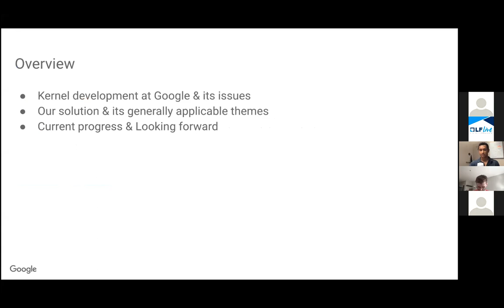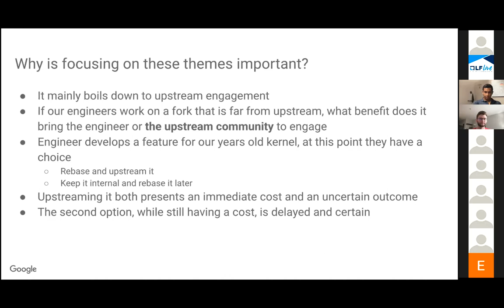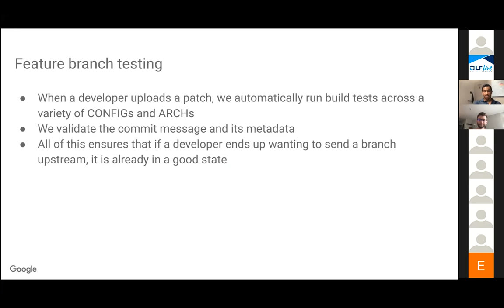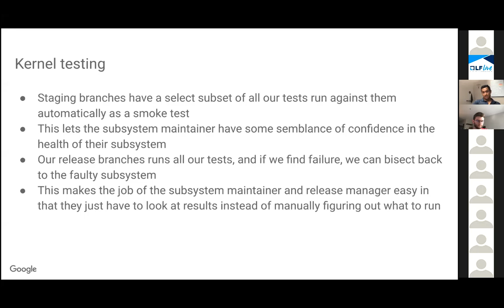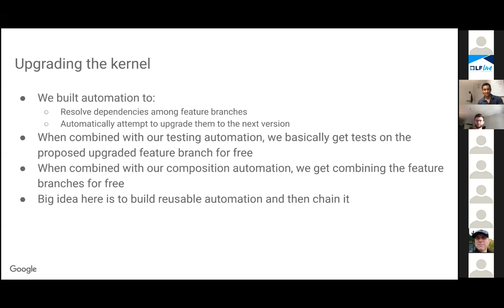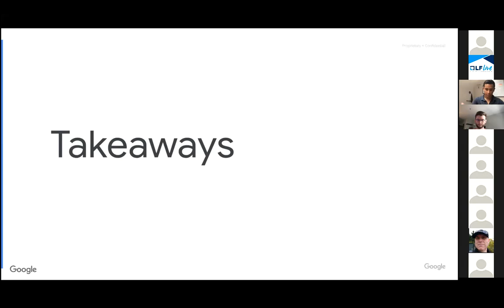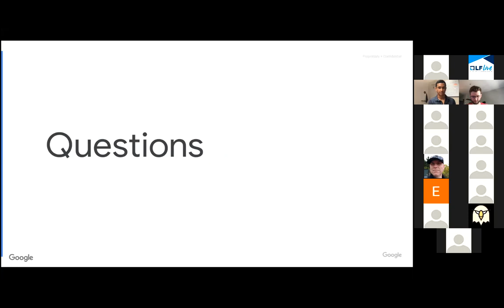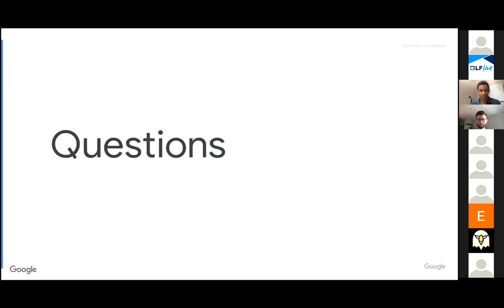Mentorship Session: An Upstream Friendly Source Control Model and Tooling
We maintain a kernel that contains a significant amount of patches on top of upstream Linux, while also closely following upstream Linux. We will describe how we keep this maintainable through our source control model and automation, while actively encouraging upstream of the content. The end result is that we have processes that are slowly driving down our internal only patches.